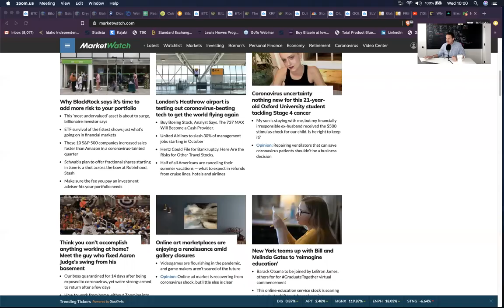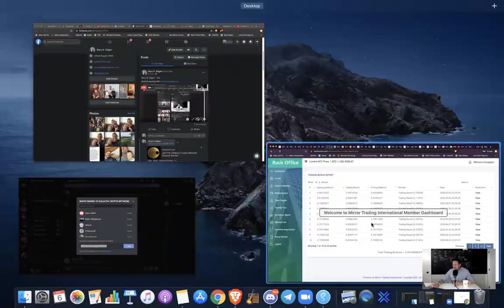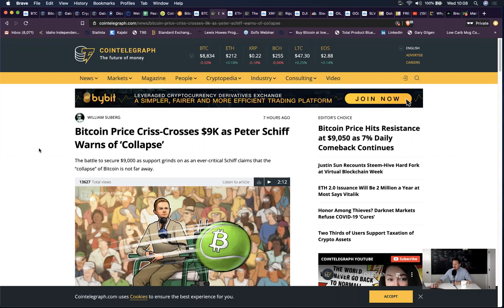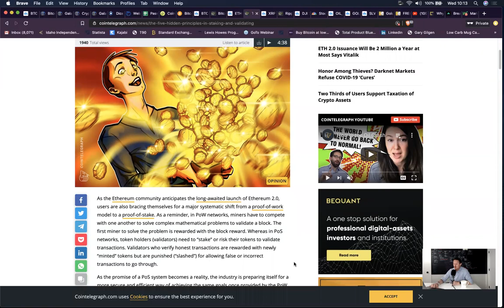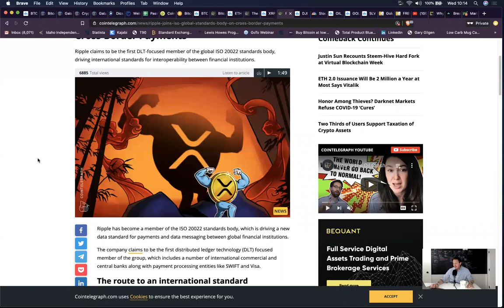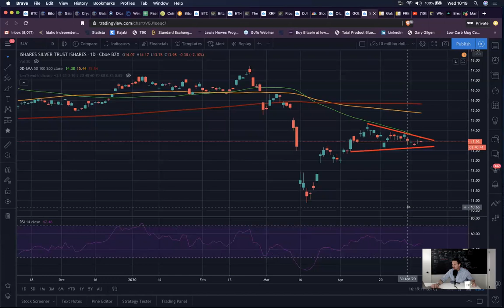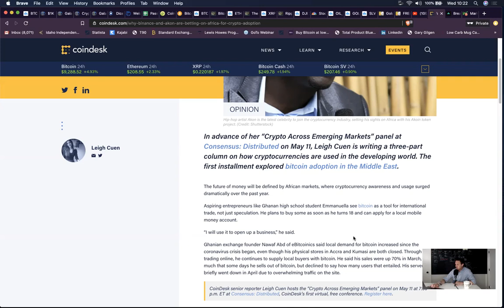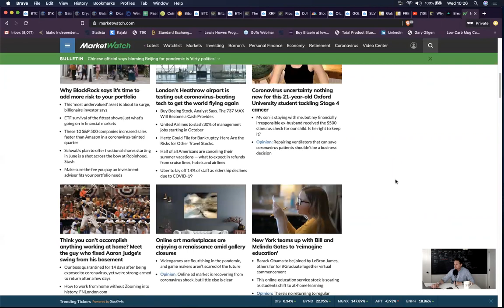Bitcoin Price Criss-Crosses $9K As The Market Waits For The Halving Event.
Crypto N Coffee May 6,2020

As Bitcoin nears the halving event in 5 days much pressure is building up in every market. It feels like something massive is about to happen in every market.

Bitcoin Price Criss-Crosses $9K as Peter Schiff Warns of ‘Collapse’

The Five Hidden Principles in Staking and Validating

Ripple Joins ISO Global Standards Body on Cross-Border Payments

Uber to lay off 3,700 employees, about 14% of workforce

Why Binance and Akon Are Betting on Africa for Crypto Adoption

Airbnb is laying off 25% of its employees

Success is inevitable,

G.

Want to learn how I think every $1000.00 invested into these coins can potentially turn into $1'000'000???

Wallets & Exchanges:

SET UP A COINBASE ACCOUNT AND WE EACH GET $10.00

SET UP A CELSIUS WALLET AND WE EACH GET $10.00 AND YOU EARN UPWARDS OF 7.25% INTEREST ON DEPOSITS.

Looking for a hardware wallet?

Join my Mirror Trading team and learn how to make Bitcoin in your sleep without any experience or know how.

BE SURE TO GRAB A COPY OF MY FREE BOOK AND GET STARTED BUILDING YOUR DIGITAL ASSET PORTFOLIO AND SECURING YOUR FAMILY'S FINANCIAL FUTURE.

Cryptoinvestorsecrets.com

WATCH MY FREE MASTERCLASS WHERE I LAY OUT HOW I THINK YOU CAN TURN EVERY $1'000 INVESTED IN THESE CERTAIN COINS WILL TURN INTO $1'000'000 OR MORE!